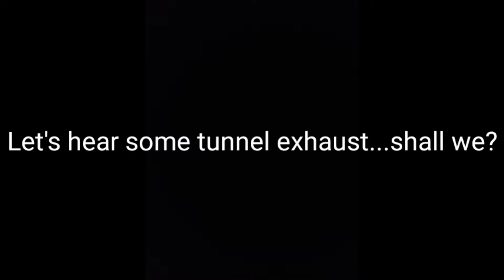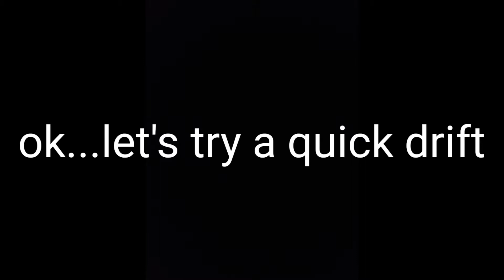600+hp Mustang Cobra- Forza Horizon 4- Logitech G29 gameplay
just cruising and trying out some drifting...